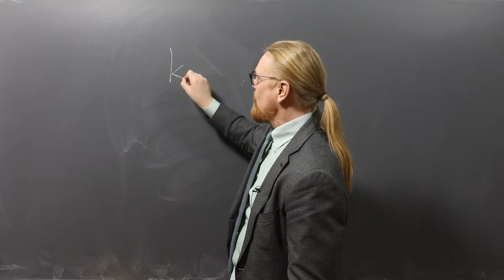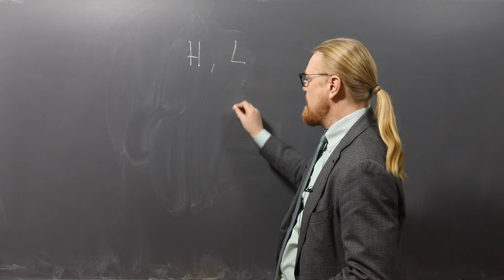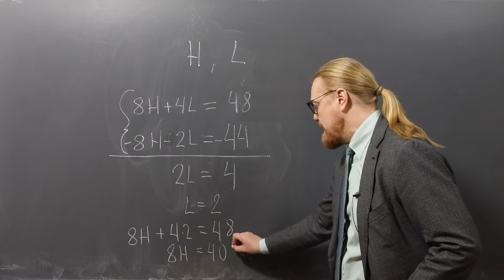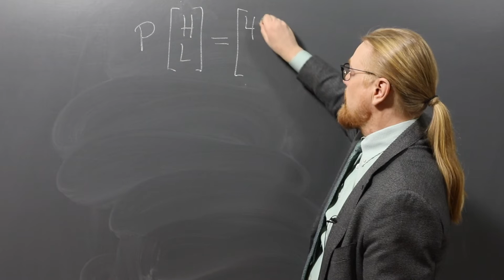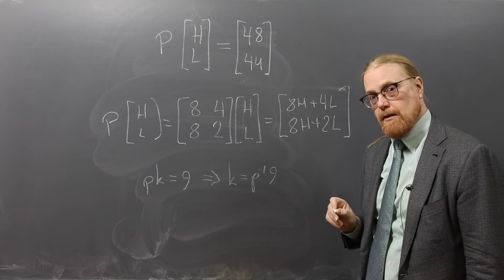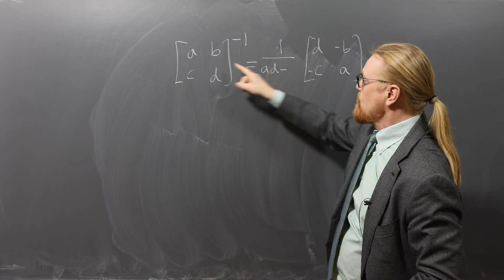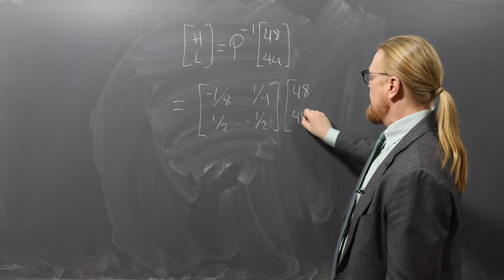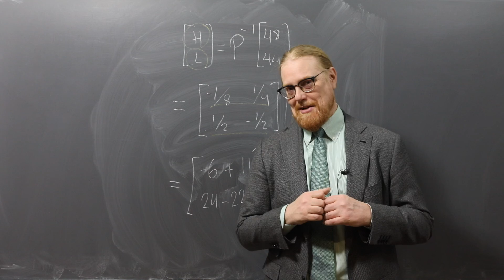Matematiikan ihmeitä: Matriisilasku (CC ENG)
Matriisilaskenta on kaunis ja hyödyllinen matematiikan osa-alue. Sitä käytetään useimpien insinööriongelmien ratkaisemiseen: esimerkiksi sillan lujuuslaskelmiin, tietokonepelin valaistukseen, ylimääräisten asioiden poistamiseen valokuvasta ja Googlen hakutoimintoon.

Matriisilaskua opetetaan yliopistojen matematiikan opinnoissa heti ensimmäisenä vuonna.

Tässä videossa annan yksinkertaisen esimerkin siitä, miten matriisilaskulla voi ratkaista pienen pulmapähkinän, joka liittyy hämähäkkeihin ja sisiliskoihin. Näytän myös, miten sama ongelma ratkeaa yläkoulusta tutun yhtälöparin avulla.

Tätä videota saa näyttää vapaasti kaikkialla. Erityisen iloinen olen, jos sitä käytetään kouluopetuksen tukena.

Olen Samuli Siltanen, teollisuusmatematiikan professori Helsingin yliopistosta. Tiedekanavallani kerron luonnontieteen ja matematiikan saavutuksista hauskasti ja ymmärrettävästi.